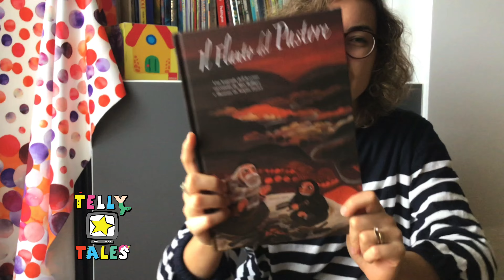Il flauto del pastore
Una leggenda dell’Avvento narrata da Max Bollinger e illustrata da Stepán Zavrel.
Cari bimbi iniziamo il nostro Avvento con questa bellissima storia!
Bando alle ciance raccontiamo !